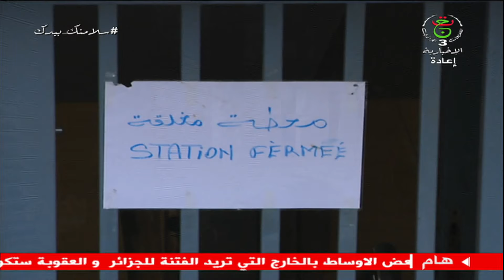برنامج خاص " فيروس كورونا " 22-11-2020